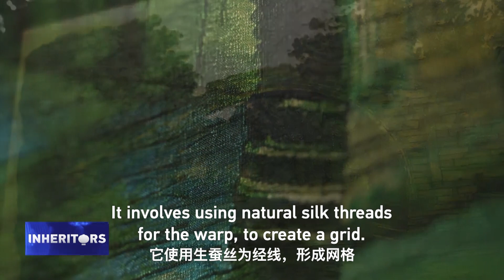Kesi Tapestry is as Precious as Gold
Kesi tapestry can be highly intricate; in some sections an area as small as a square centimeter may require dozens of colorful threads to be intertwined to achieve the desired effect. No wonder that Kesi tapestry has been said to be as precious as gold and jade.